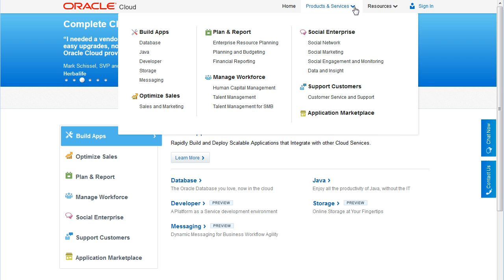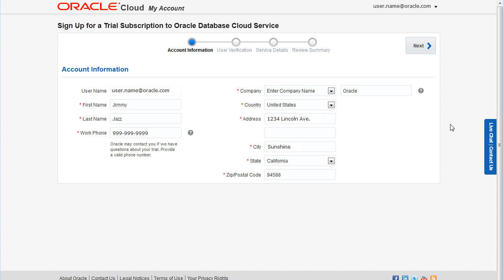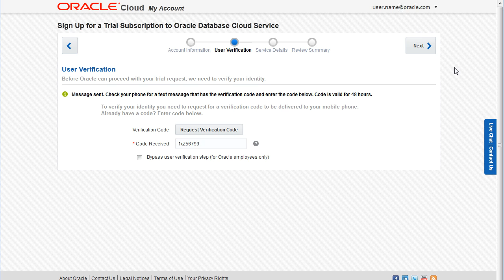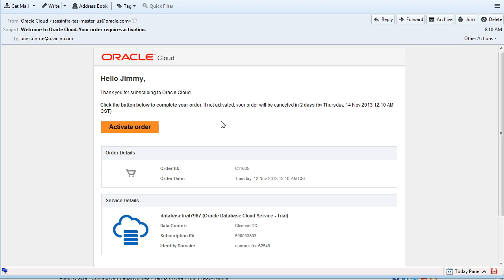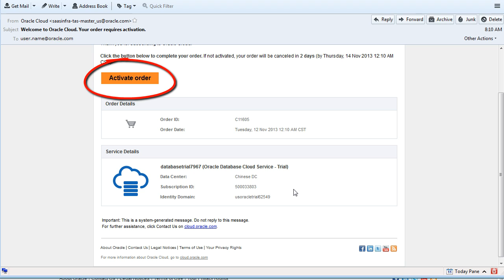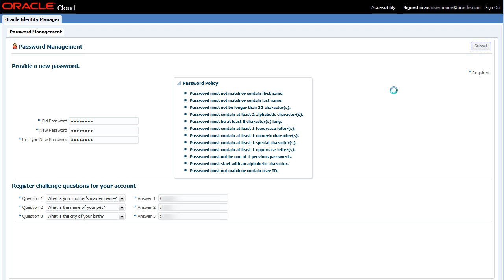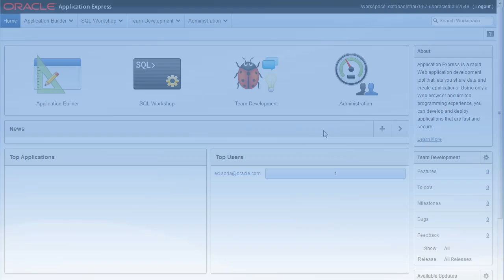Order a trial subscription for Oracle Cloud 13.2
This video will walk you through process of how to sign up for an Oracle cloud Trial Subscription.